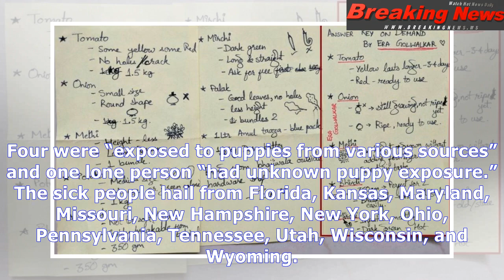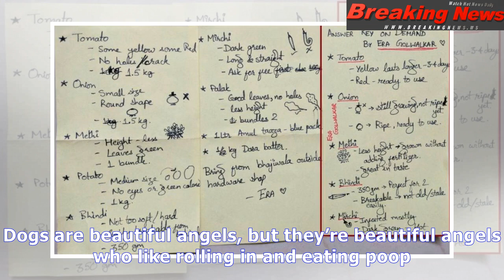Puppies are the culprits behind a 12-state diarrhea disaster